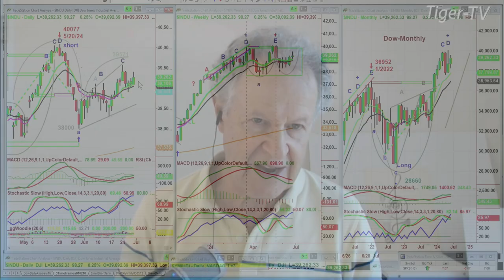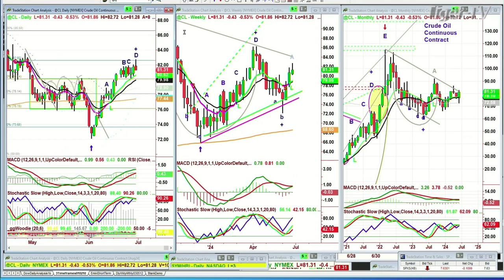June 28th 10AM ET Market Update on TFNN - 2024